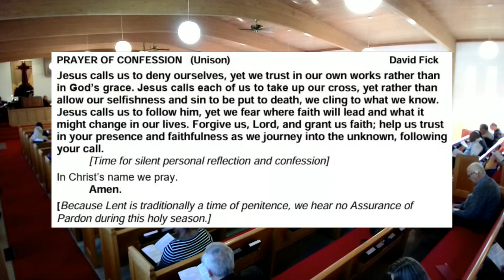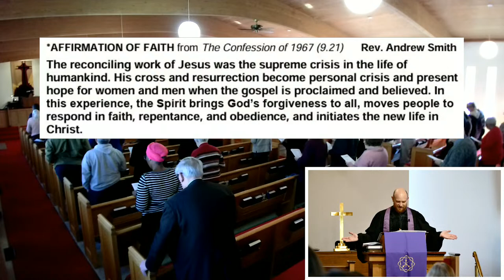Unity Presbyterian Church Service 2-25-2024